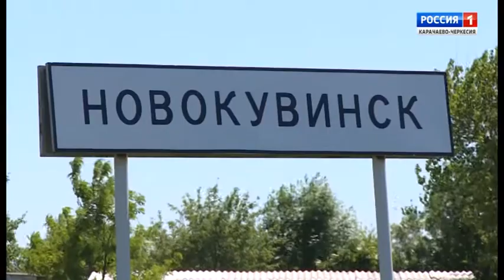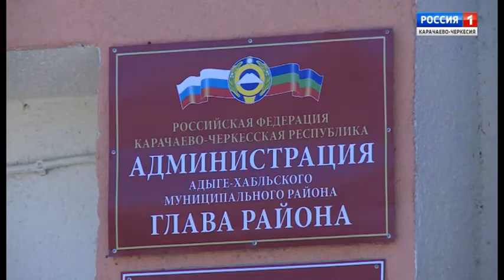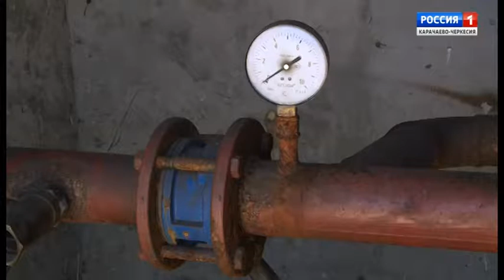"Проблемы и перспективы" (на абазинском языке)